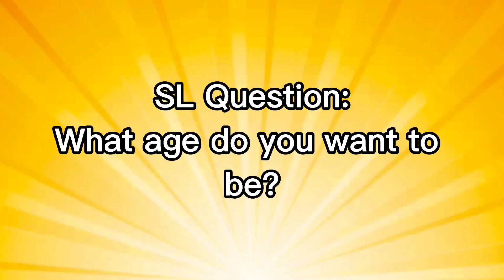SMB: Enhance Enhance!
Everyone gets enhanced!